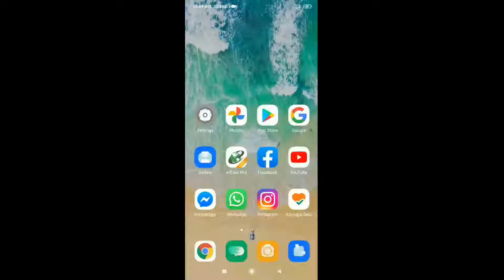HOW TO Fix 4G LTE Network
This Method Worked for me So it might help you if not then let us know or try another method because sometimes this issue maybe from internet service provider (ISP) due to maintenance or whatever can be reason
Still we will be happy to help